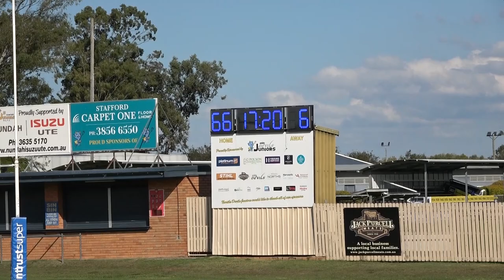U15 Div 1 2023 Norths v Redcliffe